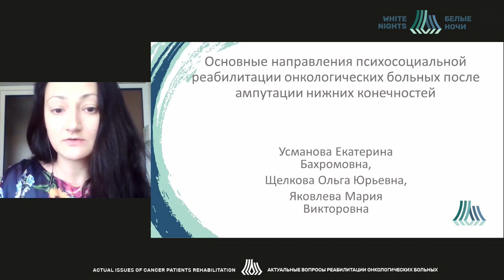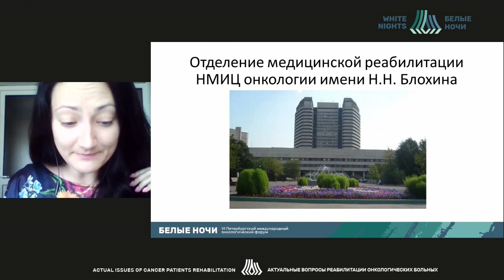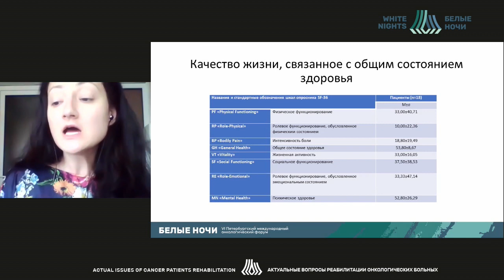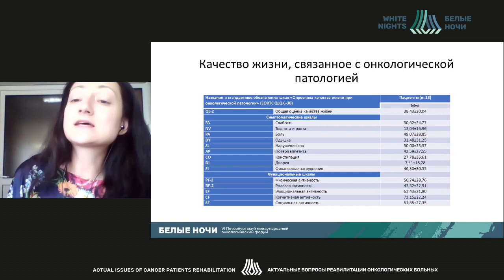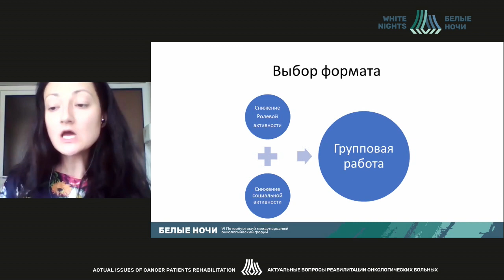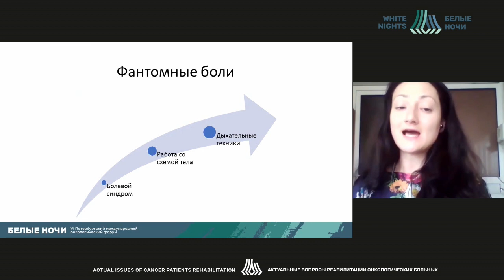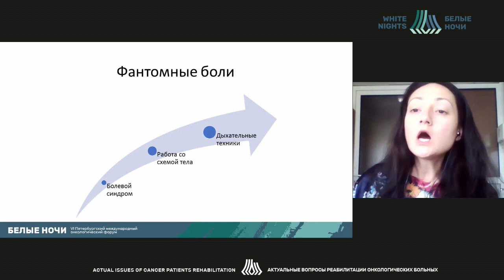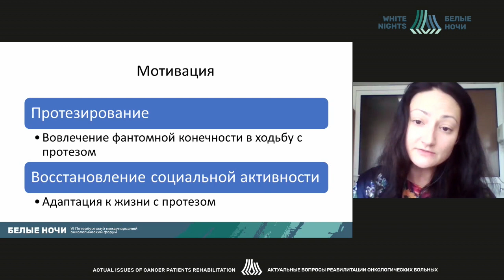Основные направления психосоциальной реабилитации онко больных после ампутации нижних конечностей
Усманова Екатерина Бахромовна, ФГБУ «НМИЦ онкологии им. Н.Н. Блохина» Минздрава России, Москва